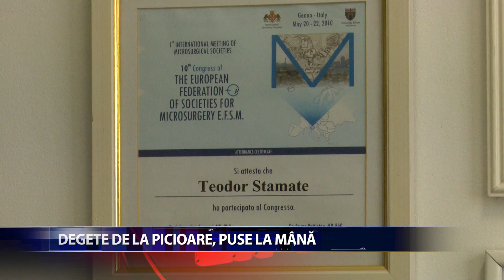TRANSFER DE DEGETE DE LA PICIOR LA MÂNĂ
Caz impresionant la Iasi. Medicii de la Spitalul Sfantul Spiridon au realizat o interventie chirurgicala mai putin obisnuita. Unui barbat i-au fost transplantate doua degete de la picior la mana dreapta, dupa ce acesta a suferit un accident casnic si a ramas cu un singur deget la o mana.
Interventia a durat opt ore si a fost un real succes. Barbatul a facut recuperare, iar acum isi poate folosi mana dreapta. La 76 de ani Aurel Ababei ii ajuta acum pe cei dragi la treburile casnice.